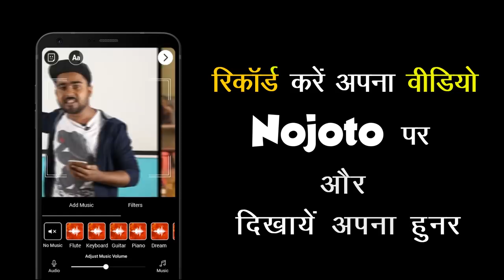Vaibhav Gupta Sainik Poem | Funny Engineering Comedy | Valentine Comedy at Delhi Poetry Festival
Vaibhav Gupta performing Sainik Poem | Funny Engineering Comedy | Valentine Comedy at Delhi Poetry Festival, 2018 IIT Delhi.
Vaibhav Gupta talks on various topics like Stand Up Comedy on Valentine's Day, Comedy video on Engineering esp Funny video on Mechanical Engineers, Comedy video on Padmavat movie & how he related it to Engineers, he also takes a dig at priya varrier comedy. But he made the eyes water by his sainik poem, a poetry on indian soldiers which explains ek Fauji ki Zindagi. So dont miss watching the soldier poem & Do watch this engineering funny videos in hindi & the jiggle of valentine day comedy video in hindi  share this valentine day funny engineer video with your friends who likes comedy funny videos in Hindi, who likes to listen best sainik poems in hindi, Kudos to the Funny Engineer Vaibhav Gupta for performing this funny engineering video